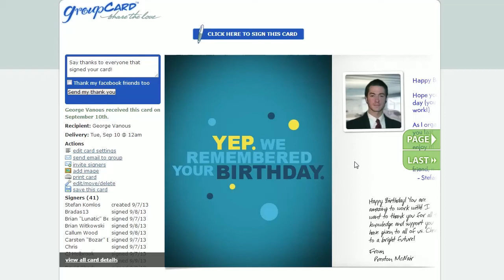★ Happy birthday George - 2013 - Freedom! team card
Our amazing team outside the Philippines created this special surprise card on my birthday today!